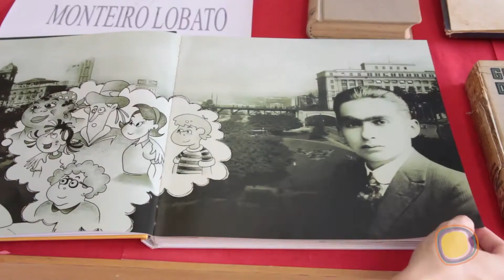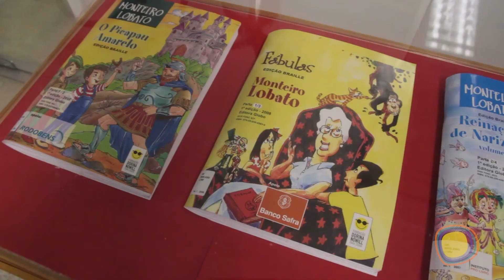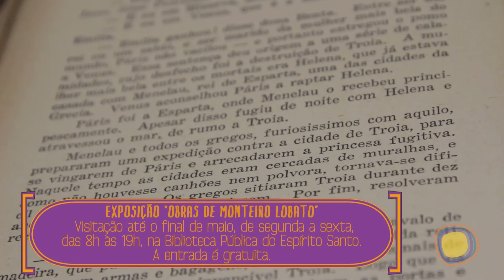Exposição Obras de Monteiro Lobato (25-04-2015)